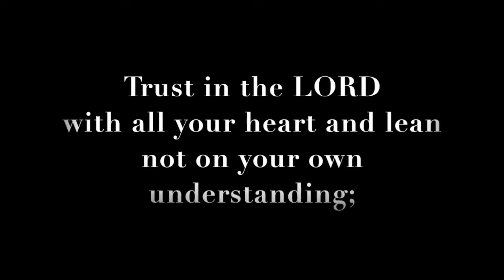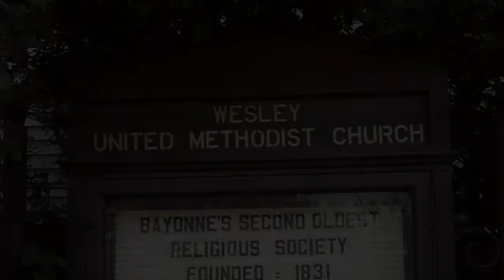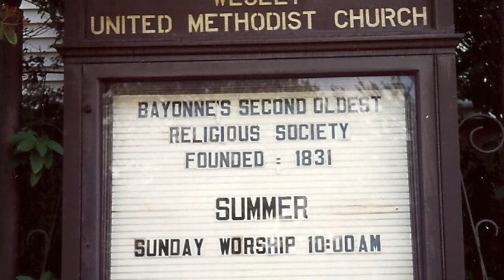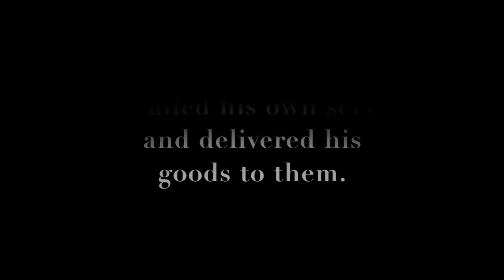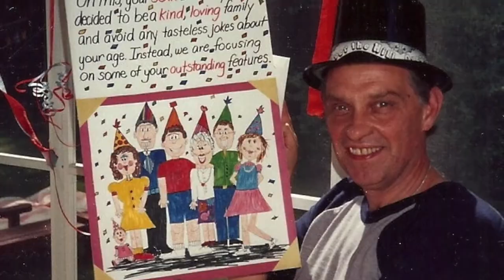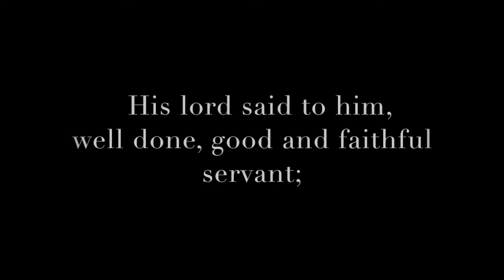Richard Ellison Celebratory Montage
Celebratory montage for Richard Carl Ellison
8/4/39-3/31/15
Video created by Chris Ellison
Played originally on 4/26/15 at St. Paul's United Methodist Church in Brick New Jersey